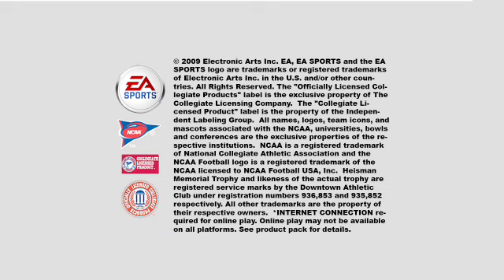NCAA Football 10: Kelly Stadium